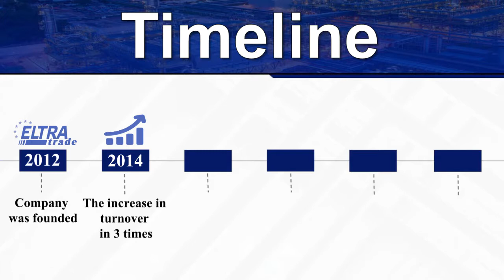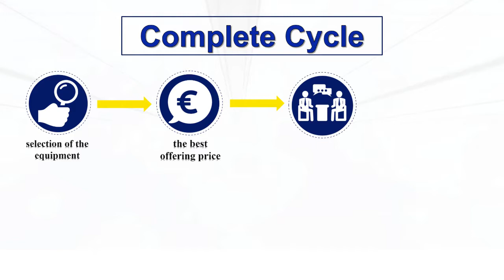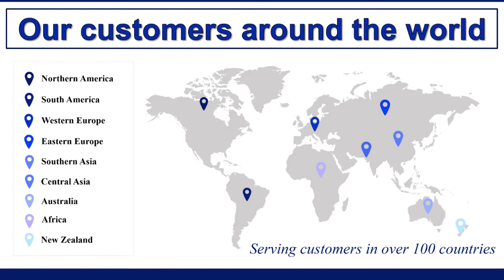Eltra Trade - Industrial automation products supplier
Eltra Trade s.r.o. is a distributor of full range of industrial automation products.

Aspiring to offer the best for our customers we cooperate only with highly reliable producers of electrical equipment providing the fastest supply and the lowest prices.

Thanks to highly qualified staff and continuous pursuit of growth we can offer the best level of comprehensive service and technical support.

Highest flexibility, trust and credibility are the main principles of our company!

Our range of products spreads from simple electronic components and switches to high-voltage complex systems.

Choosing Eltra Trade as a supplier you will find strong and experienced partner!